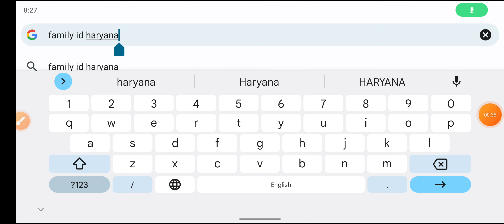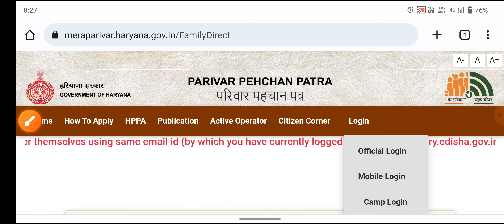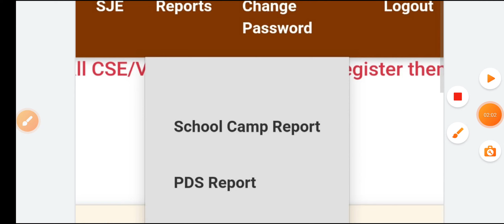फैमिली ID पोर्टल से 2 Link हटे | Parivar Pehchan Patra New Update Haryana | PPP ID Option Remove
Yours Query:-

family ID thik kaise karen
family ID 2023
family ID Mein correction kaise karen
family ID school camp report and PDS report
family ID new option
family ID new option report
family ID new link activate
Family ID naya option
family ID school camp report option add
family ID PDS report option
family ID ration card update
family ID ration card naya option
family ID se ration card Kaise Banega
family ID school record new update
Parivar pahchan Patra new link activate
Parivar pehchan Patra school camp report
Parivar pehchan Patra PDS report
Parivar pehchan Patra ration card फैमिली ID पोर्टल से 2 Link हटे | Parivar Pehchan Patra New Update Haryana | PPP ID Option Remove |
family ID ration card records

फैमिली आईडी राशन कार्ड नया ऑप्शन
फैमिली आईडी पीडीएस रिपोर्ट न्यू ऑप्शन
फैमिली आईडी में जोड़ा गया नया ऑप्शन
फैमिली आईडी न्यू अपडेट
फैमिली आईडी स्कूल केंपस रिपोर्ट नया ऑप्शन
फैमिली आईडी हरियाणा
फैमिली आईडी से राशन कार्ड कैसे बनवाएं
परिवार पहचान पत्र धमाका
परिवार पहचान पत्र हरियाणा
परिवार पहचान पत्र वितरण कैसे देखें
परिवार पहचान पत्र राशन कार्ड वितरण
फैमिली आईडी में राशन कार्ड डाटा